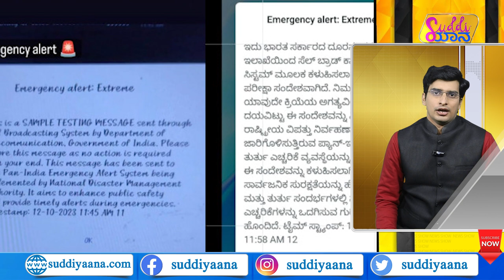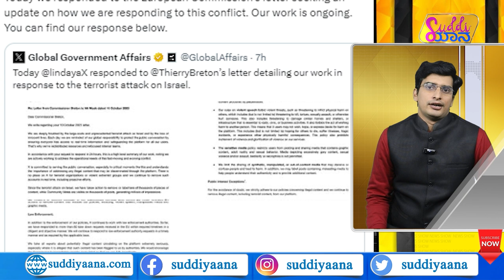Pradeep Eshwar Vs Dr K Sudhakar | ಎಸ್.ಜೈಶಂಕರ್​ಗೆ Z+ ಭದ್ರತೆ! | Israel-Hamas War | Suddiyaana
ಪ್ಯಾಲೆಸ್ತೀನ್​ಗೆ ಸಪೋರ್ಟ್ ಮಾಡಿದ್ದೇಕೆ ಕಾಂಗ್ರೆಸ್? ಹಮಾಸ್ ಪರ ನಿಲ್ತಾ ಕಾಂಗ್ರೆಸ್ ಪಕ್ಷ? ಇಸ್ರೇಲ್​​ಗೆ ಮೋದಿ ಬೆಂಬಲ.. ಅಂದು ವಾಜಪೇಯಿ ಹೇಳಿದ್ದೇನು? ಸಿರಿಯಾ ಮೇಲೆ ದಾಳಿ ಮಾಡಿದ್ದೇಕೆ ಇಸ್ರೇಲ್? ಎಸ್ ಜೈಶಂಕರ್​ಗೆ ಜೀವಬೆದರಿಕೆ ಇದ್ಯಾ? ಪ್ರದೀಪ್ ಬಗ್ಗೆ ಸುಧಾಕರ್ ಹೇಳಿದ್ದೇನು? ಈ ಎಲ್ಲಾ ಮಾಹಿತಿಗಾಗಿ ಸುದ್ದಿಯಾನದ ನ್ಯೂಸ್​​ಶೋ ನೋಡಿ.